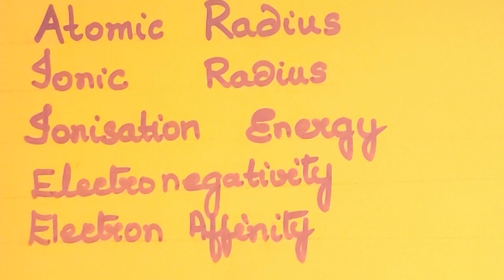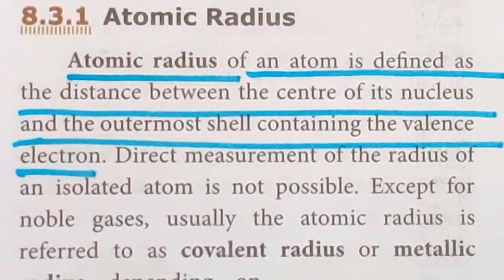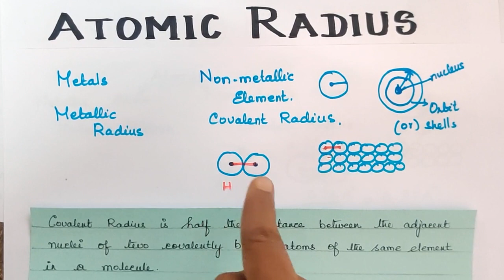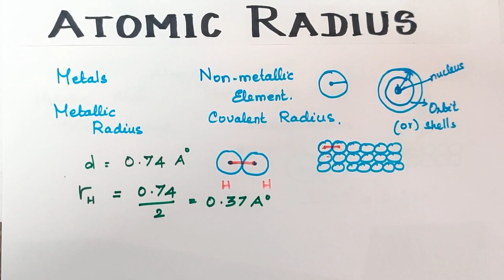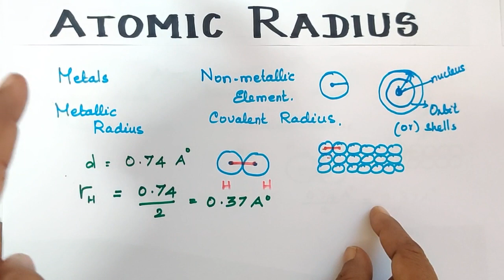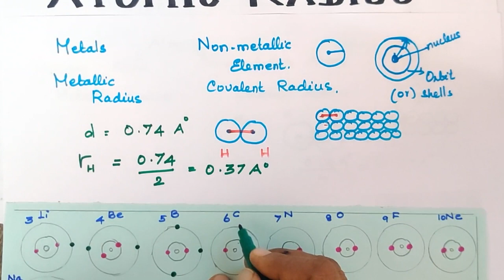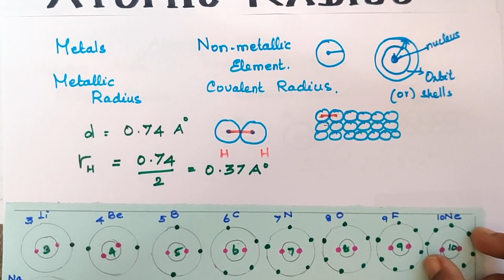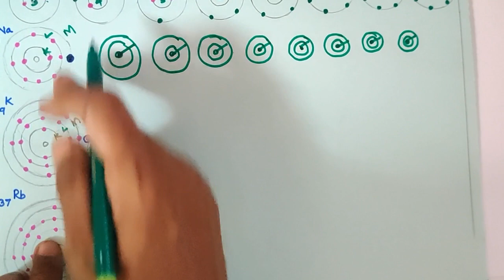PCOE-3/Periodic Trends in Properties/Atomic Radius/Explanation in Tamil/TN 10th Std